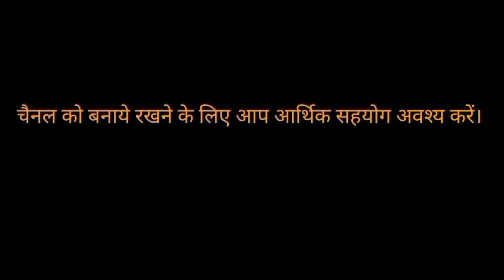लोहिया कहते थे कि महिलाओं को द्रौपदी को अपना आईकॉन मानना चाहिए,फूलनदेवी के जन्मदिन पर बोले प्रो.नहीं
NBNEWS# फूलनदेवी जयन्ति प्रो. लक्ष्मण यादव#शेर सिंह राणालोहिया मुख्यमंत्री मायावती उत्तरप्रदेश सोशल इंजीनियरिंग#नीलमबौद्घ#एडवोकेट#जयभीम#सुप्रीमकोर्ट#हिन्दूविज्ञान धर्म भजन कीर्तन लाइव ytboost#
😊प्रिय दर्शकों NB NEWS चैनल को अपार प्यार और स्नेह देने के लिए आपका बहुत बहुत आभार# इस चैनल का उद्देश्य कभी भी किसी भी व्यक्ति की गरिमा और भावना को ठेस पहुंचाना नही रहा। हमारा काम विज्ञान के उस प्रयोग की तरह है जिसके सफल होते ही तमाम झूठ अपने आप बेनकाब हो जाते हैं, लेकिन ताज्जुब है कि लोग अपने झूठ पर अफसोस जाहिर करने के बजाय उन पर लाग लपेट करने लगते हैं। इसीलिए वैज्ञानिक बुद्ध को विज्ञान के बिल्कुल करीब पाते हैं बल्कि एक वैज्ञानिक की भांति ही बुद्ध बोलते हैं और उन्होंने जो भी उस समय बोला वो आज भी उतना ही सत्य है और प्रयोग के लिए हमेशा तैयार भी है। लेकिन इसके बावजूद बुद्ध ने अपने किसी भी सिद्धांत पर अपना एकाधिकार स्थापित नही कीट और उसे परिस्थितियों के प्रतिकूल होने पर परिवर्तन के लिए प्रस्तुत रखा।
😊हम धम्मपथ के माध्यम से धार्मिक कार्य निरंतर बच्चों व बड़ों की बीच में आयोजित करते रहते है।
😊हम अपने यूट्यूब चैनल NB NEWS 24X7, DHAMM PATH INDIA, SAMYAK VOICE OF JUSTICE के माध्यम से निरंतर समाज को जागरूक करने का प्रयास करते हैं। कई बार हमें मनुवादियों द्वारा हिंसा का भी सामना करना पड़ता और नुकसान भी उठाना पड़ता है।
😊हमारा उद्देश्य पैसे कमाना नही है।  हम भी यदि मनुवादियों की रें में रें मिलाने लगें और किसी भी राजनीतिक दल के इंटरव्यू डालने लगें तो हम भी बहुत धन कमा सकते हैं लेकिन हमने अपने महापुरुषों के नक्से कदम का ही अनुसरण का प्रयास किया है। इसलिए आर्थिक समस्याओं से घिरे होने के बाबजूद अपने जमीर को बेचने का कार्य नही करते और एक स्वच्छ व निष्पक्ष पत्रकारिता आपके समक्ष प्रस्तुत करते हैं।
😊इसलिए आपका सहयोग अपरिहार्य है। आप हमसे जुड़कर, हमें आर्थिक सहायता करके भी सामाजिक आंदोलन में अपनी भूमिका सुनिश्चित कर सकते हैं।
😊 आप चैनल को आर्थिक मजबूती प्रदान करने के लिए 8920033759 पर paytm कर सकते हैं।